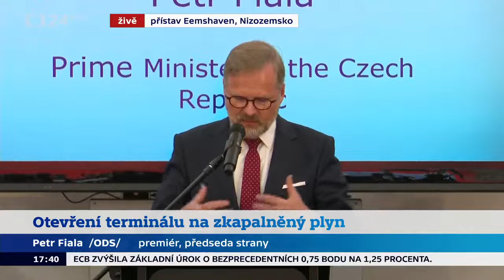Petr Fiala (ODS) / Projev k otevření LNG terminálu v Nizozemí - 8.9. 2022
ZÁZNAM: Projev premiéra Petra Fialy k otevření LNG terminálu v Nizozemí
🔴 V přístavu Eemshaven se otevřel terminál na zkapalněný zemní plyn. Česko si pronajalo třetinu kapacity.
💬 První loď se zkapalněným zemním plynem dorazila do terminálu v Nizozemsku z USA, řekl premiér. Podle Fialy jde o historický moment, kterým se Česko zbavuje energetické závislosti na Rusku.